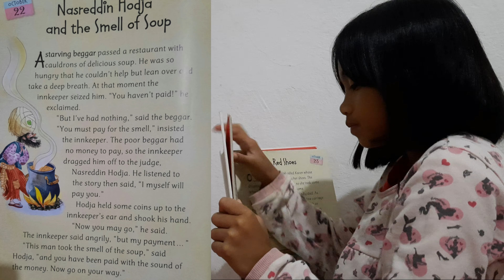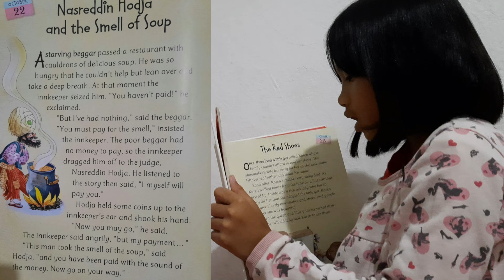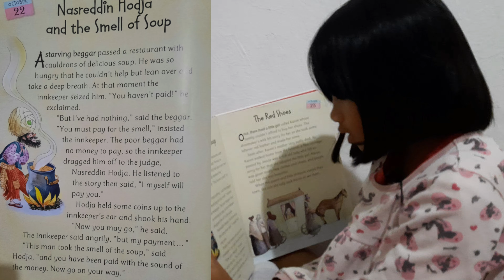Story a Day #2 || Challenge namin ng aking anak na Grade 3 na magbasa ng isang story a day.